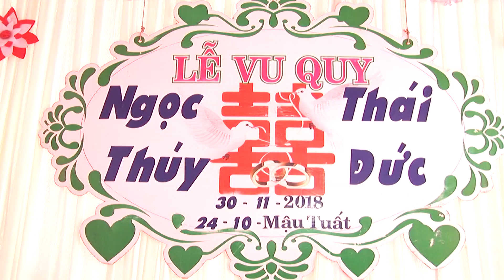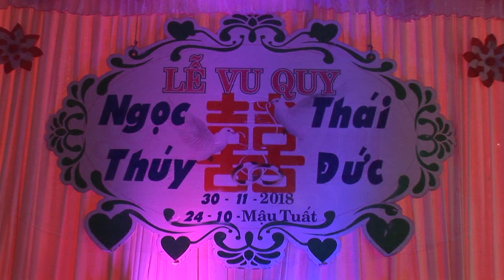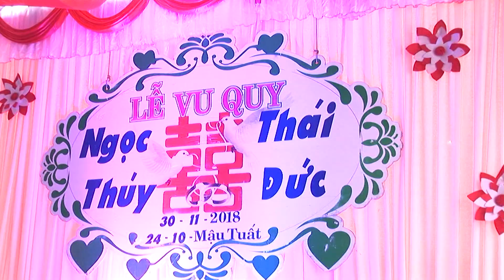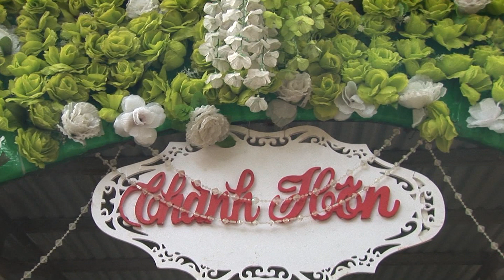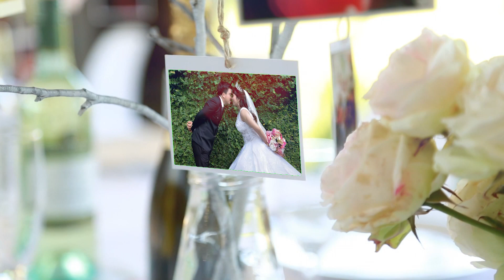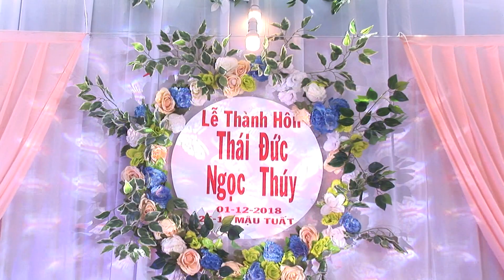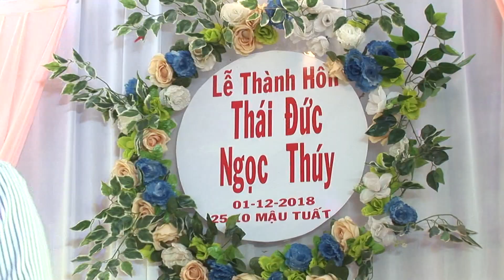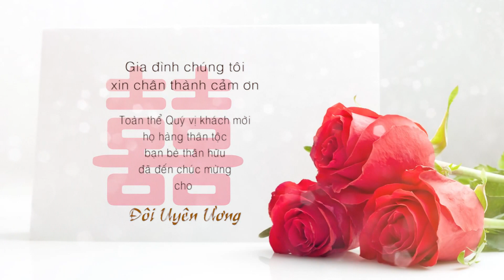lễ thành hôn Đức - Thúy